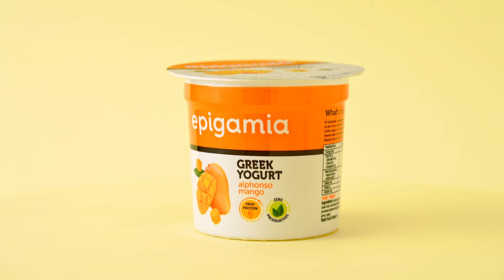Mango yogurt | Epigamia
Edited and Graded this Youtube ad asset for Epigamia.

Shot, Directed, and Conceptualized by Sakina Zojwala.